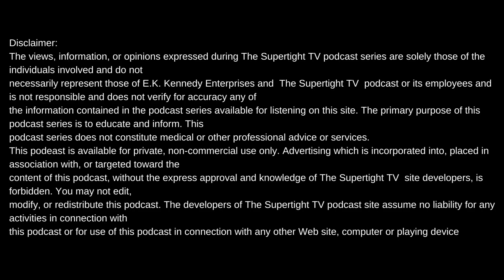DR ROCK ADDRESSES THE FAMOUS D.O.C LINE & EXPLAINS WHAT HAPPENED "I HAVEN'T SPOKEN TO DR. DRE SINCE"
Intro produced by Meezy Relli